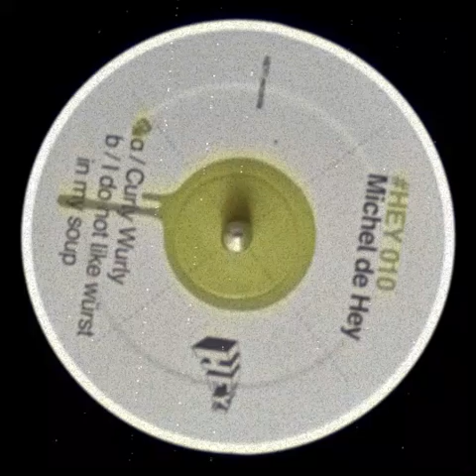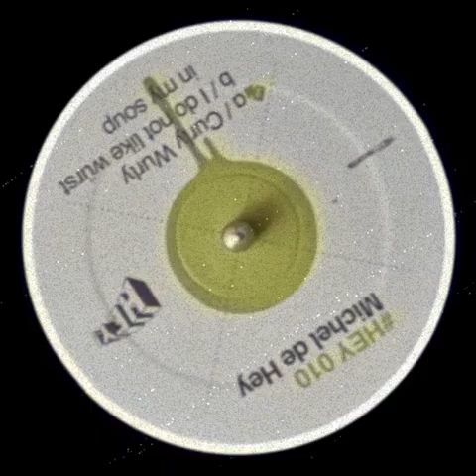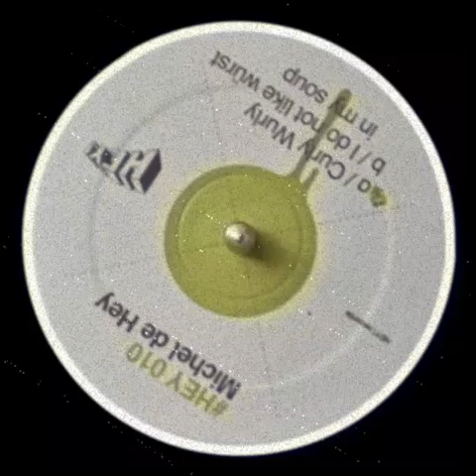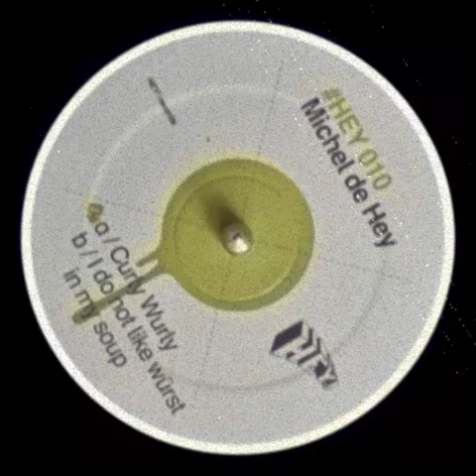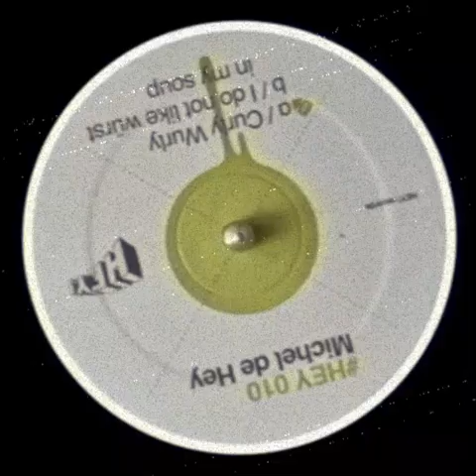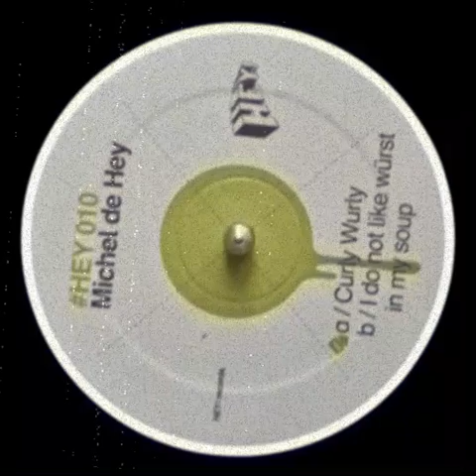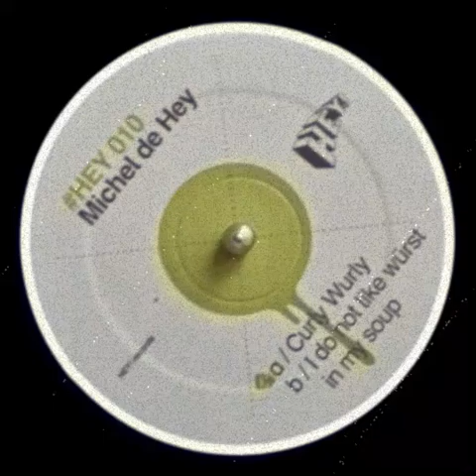Michel De Hey – Curly Wurly (2008)